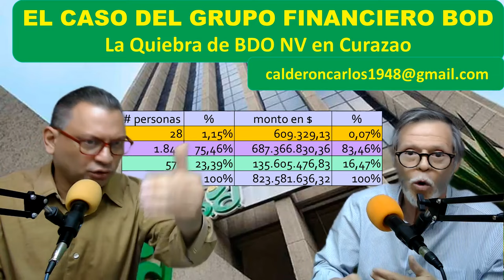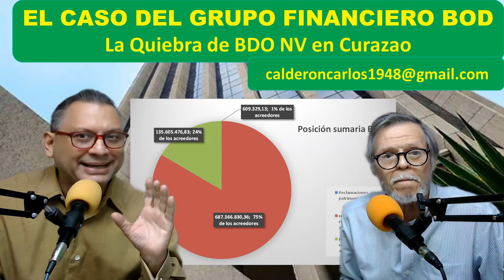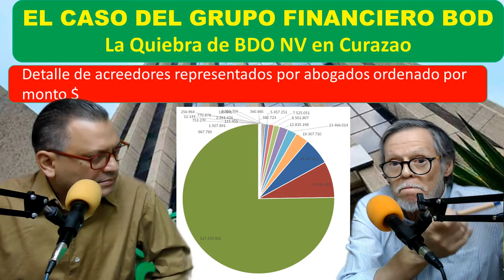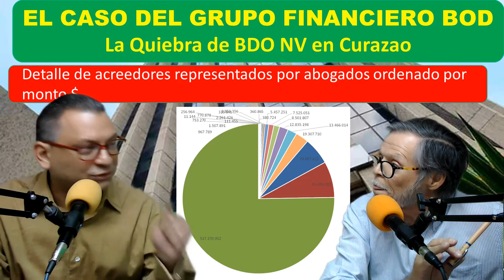Banco del Orinoco NV, Grupo BOD, Grupo Cartera y todo lo que debes saber sobre otros actores .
Inicia el año 2024 y no dejamos de atender este importante caso en materia financiera, bancaria y jurídica.

Carlos Calderón y Roberto Hung iniciando el año conversan sobre los detalles resultantes de la reunión de acreedores del BDO en Curazao que todo depositante afectado del grupo BOD debe saber.